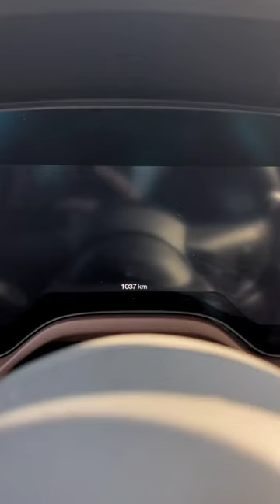Maserati Grecale GT Impressive Review